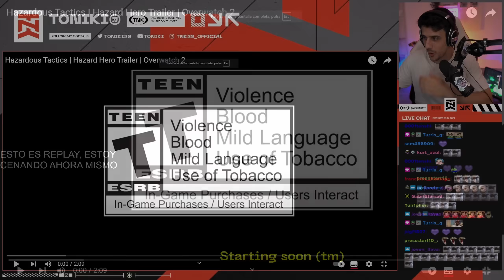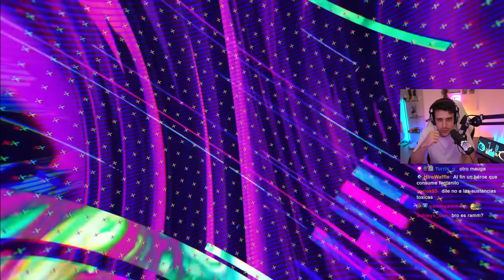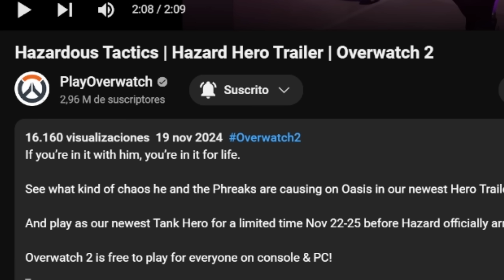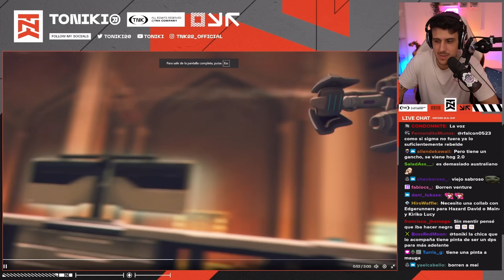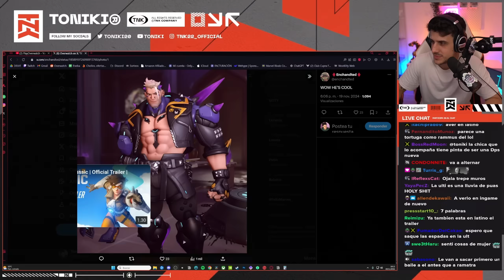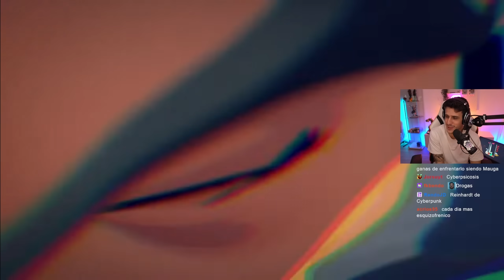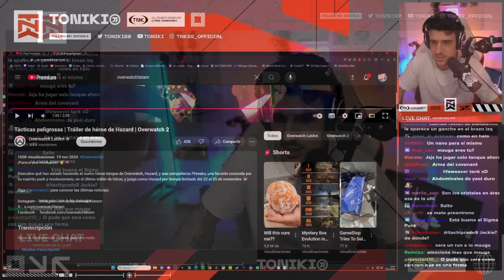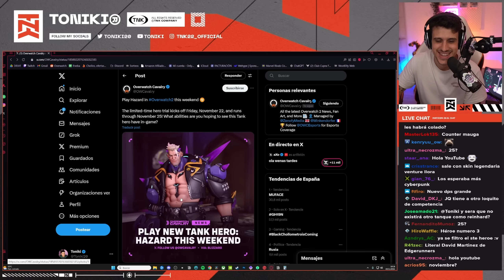REACCIONANDO al NUEVO HÉROE *HAZARD* de OVERWATCH 2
⏰ a partir de las 16h CET (Puede variar)
9h en México y Perú
11h en Argentina
10h en Chile

📽️ Carla